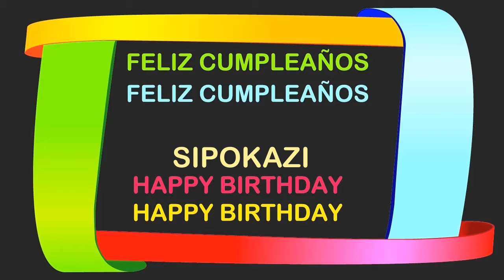Sipokazi Birthday Postcards & Postales